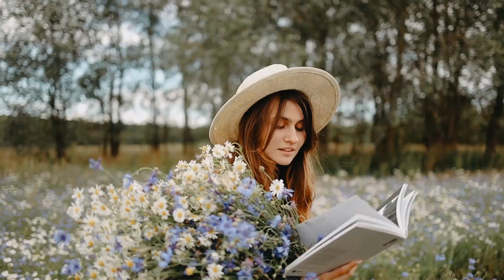स्किन को गोरा बनाने का पक्का घरेलु इलाज | 100% Result, Get Glowing Skin at Home😮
Gyan ki baat Motivational channel is regarding General Knowledge and Motivational videos.
we believe that learning should be fun and entertaining. From the wonders of Natural World to the secrets of human history, from mind boggling scientific phenomena to motivational thoughts and secrets of the world.